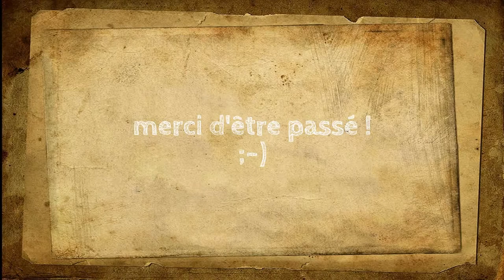Bivouac bushcraft & gastro : BBN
Un bivouac placé sous le signe de la gastronomie puisque Joe a décidé de me faire péter la panse :-)
Un super spot où sont mêlés feuillus et résineux, cultures et marigots.
Une tite pêche à la grenouille (bredouille) et confection d'un abri naturel nous occupent quand on n'est pas aux fourneaux.

Bon visionnage 😉